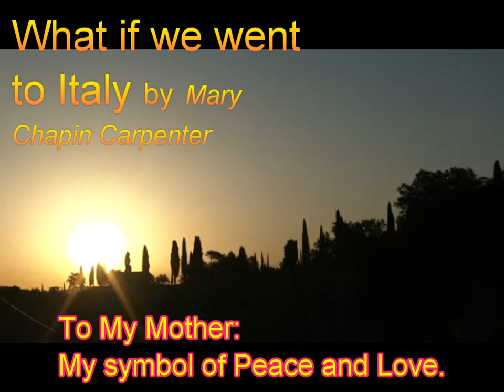Dance of the Giraffes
A beautiful song by mary chapin carpenter,"What if we went to italy" , with a beautiful animal, two of my mothers' favorite things.